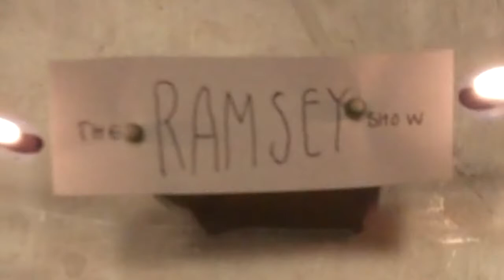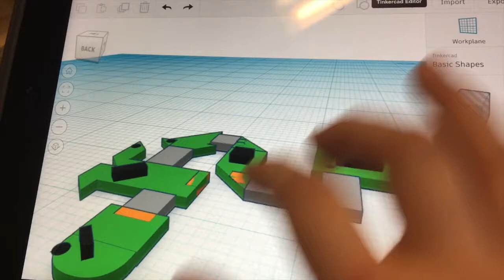Ramsey Show 3-31-17